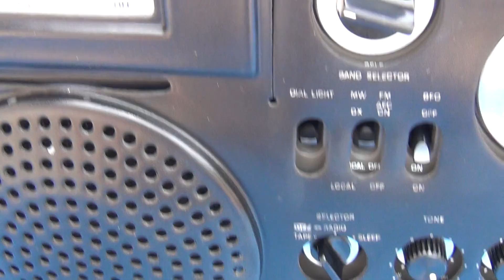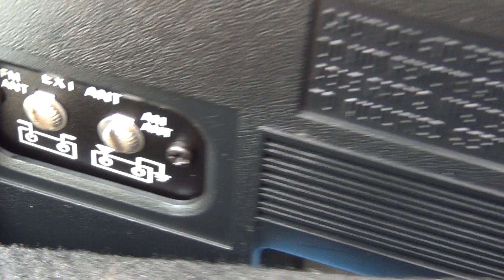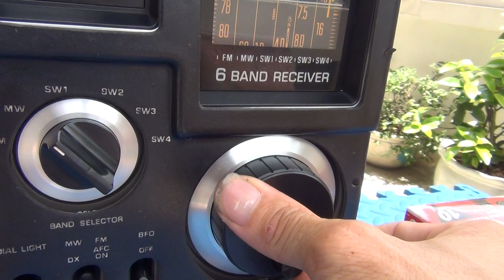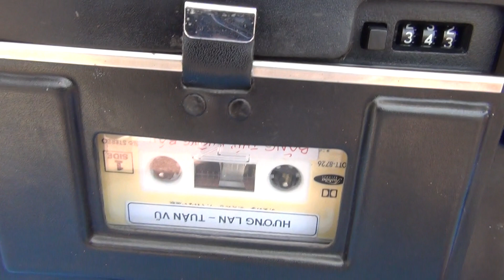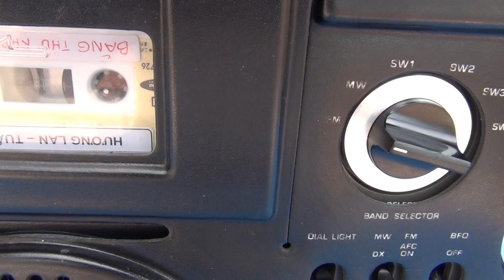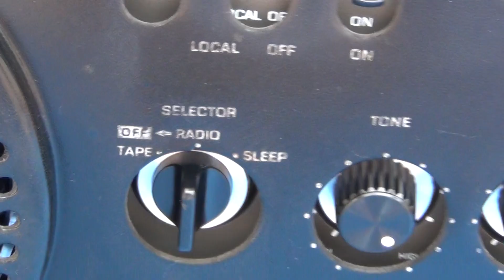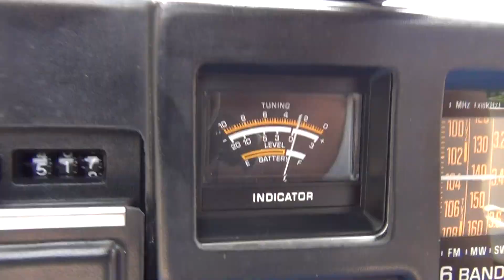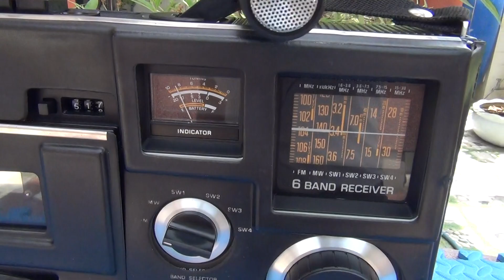NATIONAL RQ-585 RADIO QUÂN ĐỘI ĐẸP XUẤT SẮC CÒN BAO DA/ ĐT:0985928621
National RQ-585 Đẹp Xuất Sắc Còn Nguyên Bao Da( Hàng Cực Hiếm )  Là Dòng Radio Cassette Quân Đội  thuộc dòng Size Khủng(340mm x 310mm x 130mm)  nặng (5,5Kg) .Tất cả các Tính Năng hoạt động hoàn hảo , sử dụng 6 Band sóng : SW1/SW2/SW3/SW4/ AM / FM Full 108Mhz sóng Rada / Mic / Line in nó tập hợp tất cả các tính năng cần thiết nhất của chiếc Đài Cát Sét .Chiếc này luôn luôn Hot và được Giới Sưu Tầm săn tìm những con Đẹp xuất sắc và còn bao da.
* A,dd Zalo +Facebook qua số : 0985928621.
* Xem hàng trực tiếp tại địa chỉ :
*ĐC : Km12+900PT, Đường 391, T.T Hưng Đạo , Tứ Kỳ , Hải Dương.
*Tìm Đường qua Google Map gõ : Siêu Thị Điện Máy Thanh Thiên .
*TK ACB số : 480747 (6 số ) Tại ngân hàng Á Châu chi nhánh Hải Dương.
Chủ Tài Khoản : Nguyễn Văn Thiên .
* TK Vietcombank số : 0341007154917 Tại ngân hàng VCB chi nhánh Hải Dương
Chủ Tài Khoản : Nguyên Văn Thiên .